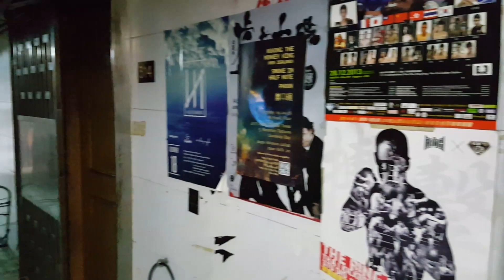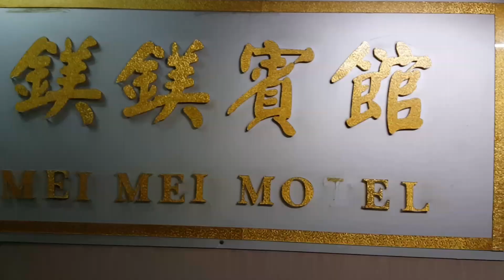Hong Kong - Vlog19